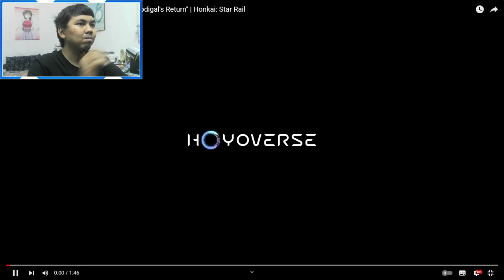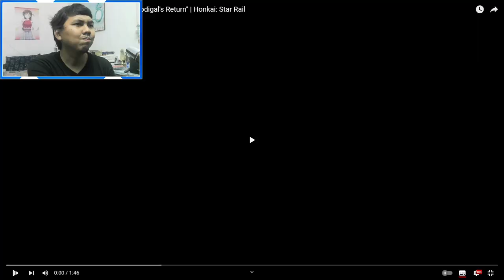AJ's REACTION: Dan Heng • Imbibitor Lunae Trailer - "The Prodigal's Return" | Honkai: Star Rail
AJ reacts to the latest Character Trailer for Honkai: Star Rail which features Dan Heng • Imbibitor Lunae.